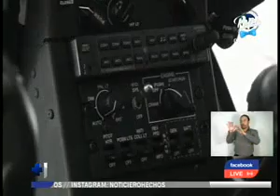Helicóptero del expresidente Alfredo Cristiani fue incautado por la Fiscalía General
La suma de bienes incautados al expresidente alcanza la suma 168 millones de dólares y entre los cuales se encuentran propiedades, vehículos y cuentas bancarias.